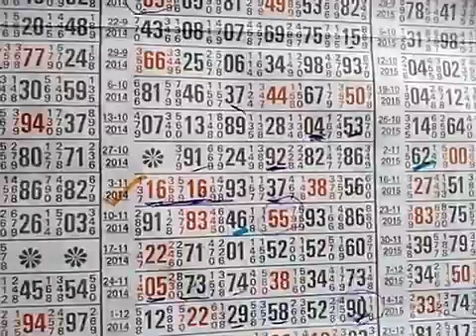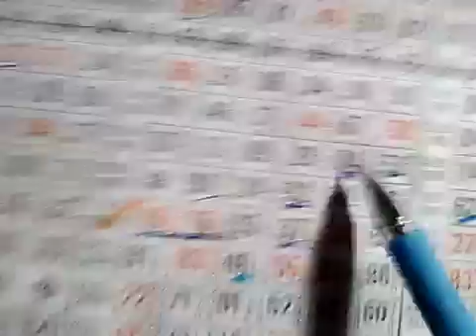Kalyan single jodi trick line game powerful trick open to close fixxxxxx dhamaka 3 3 2018 YouTube